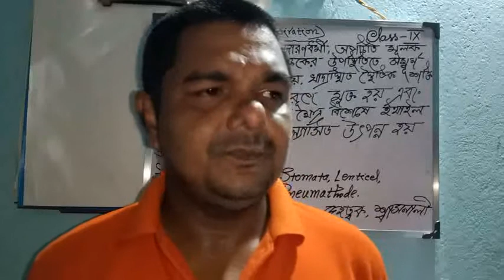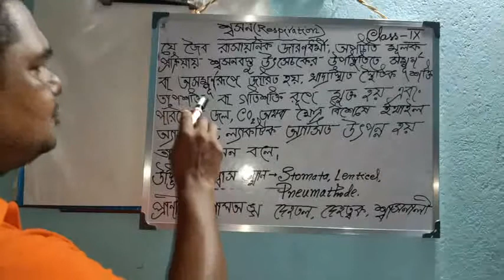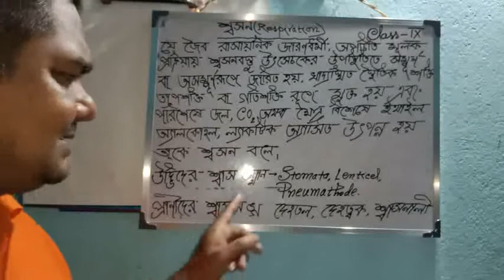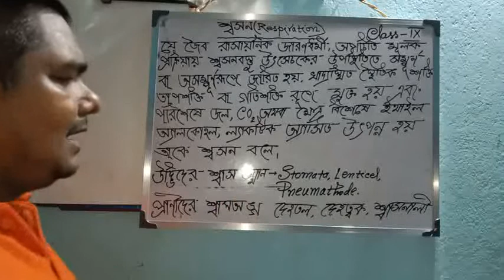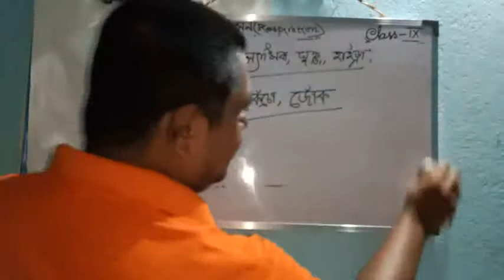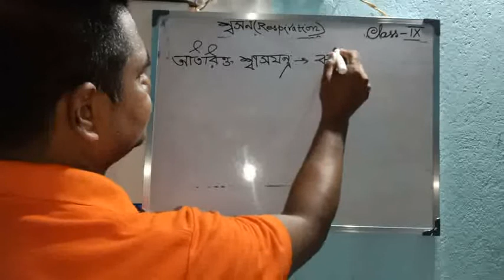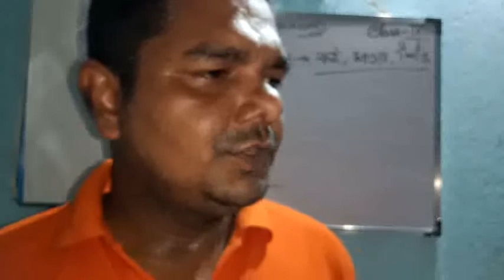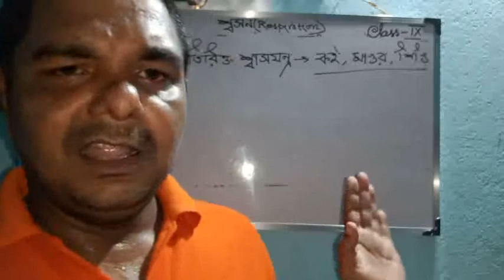Respiration part one